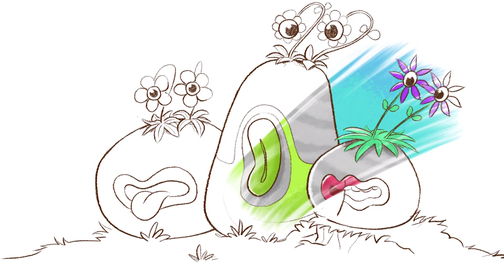Mapa do Mundo Ripilica - TEMPORADA COMPLETA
Bem-vindo ao canal Mundo Ripilica - As aventuras de Lilica, a coala.

A animação traz as aventuras de Lilica, a coala, e sua amiga Donna, em um mundo de fantasia e diversão.